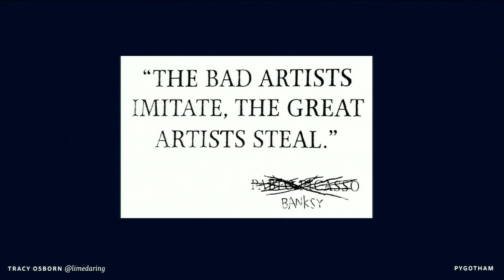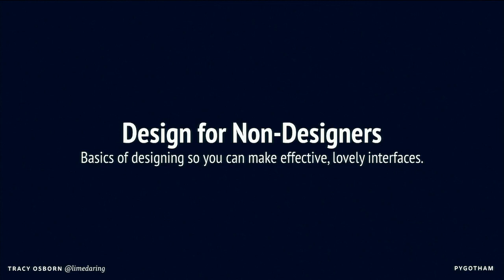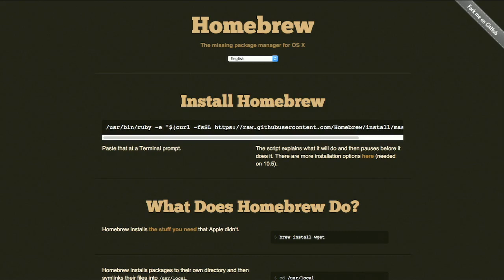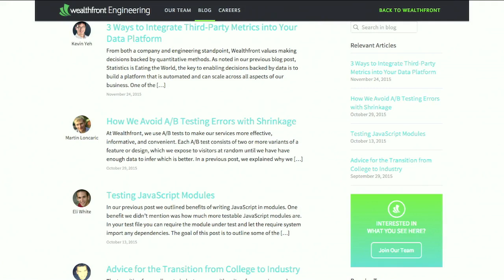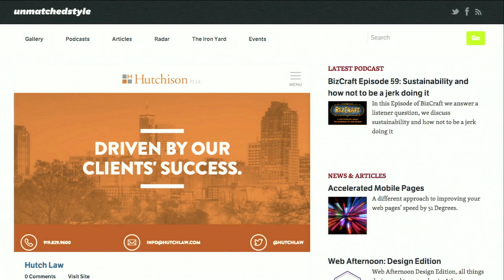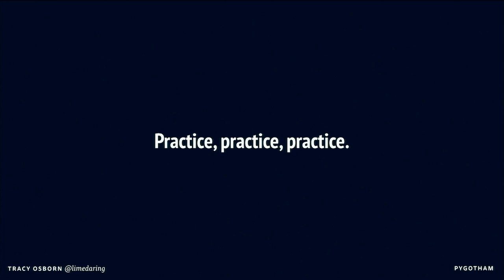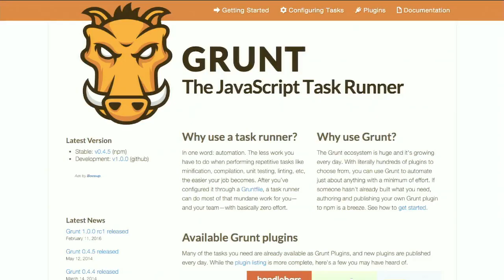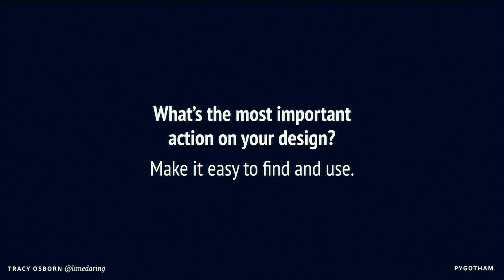Design for Non Designers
Tracy Osborn Designing, when you are a programmer, can be super intimidating. This talk will highlight the best ways to improve.

This talk will cover the top quick ways to improve your website, covering both user experience as well as visual design. Quick hits, easy to understand and utilize concepts that anyone can.

A compilation of 15 most common design mistakes committed by non-designers and amateur visual artists. They include how to avoid using too many words instead of visuals, Poor readability,.